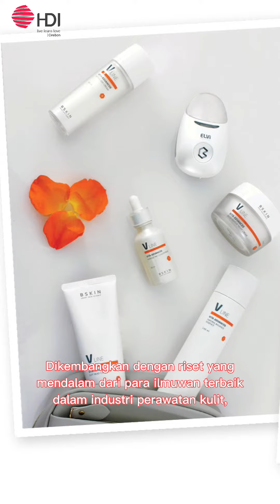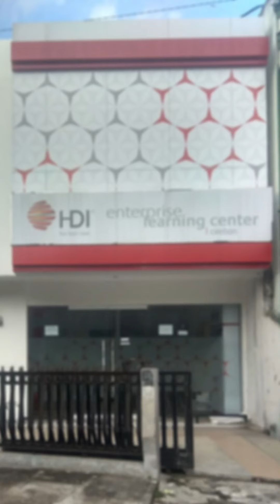Kulit yang Seimbang | Filosofi BSKIN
Yuk kenalan sama BSKIN lebih dalam.